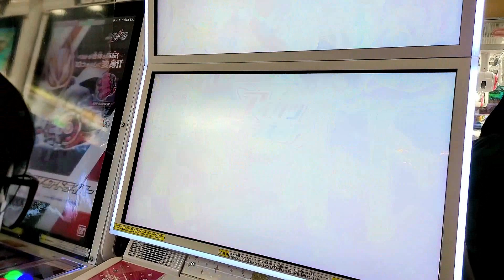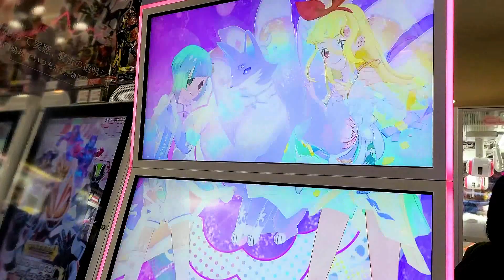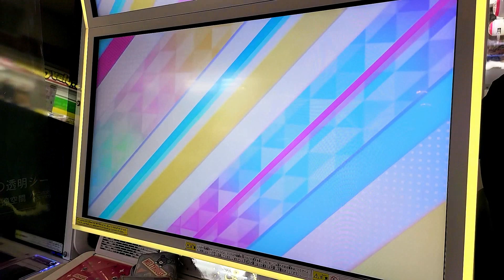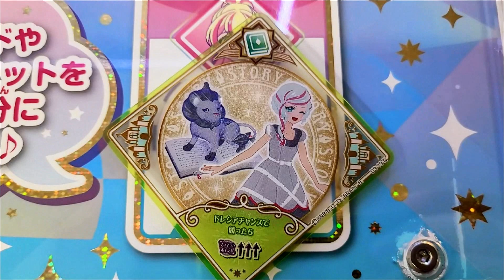【アイカツプラネット！ユニットステージ第3弾】スイング5枚買いました【頑張ります】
大人気アイカツプラネット！
ユニットステージ第3弾やりました。
稼働終了が発表されましたが最後までアイカツプラネット！したいと思います。